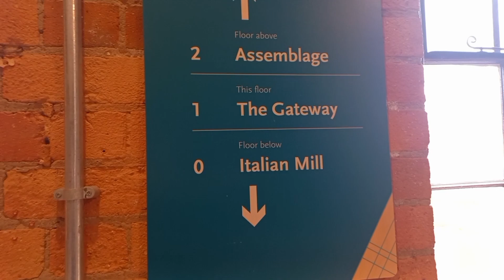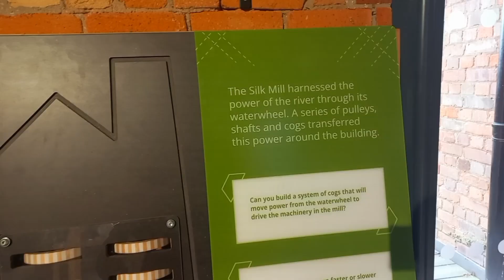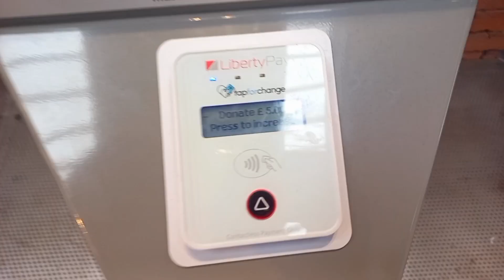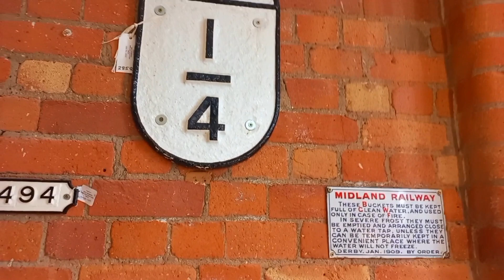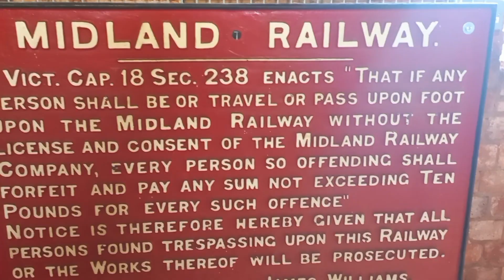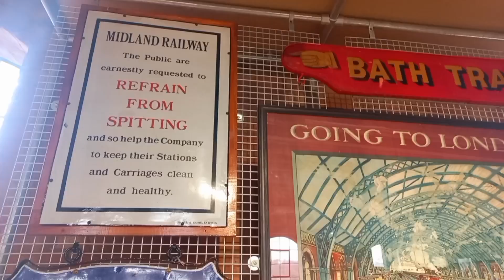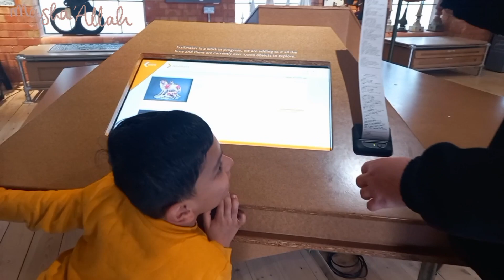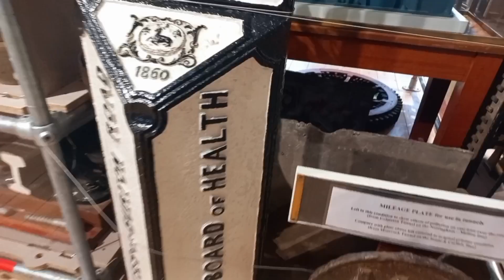Museum in UK | Museum of Making in England | History | Wonderful Trips in UK | Tourist Guide.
Azlan Babaa

Thumbnail source: Ultimate Thumbnail Maker

Derby Informative Links: United Kingdom 🇬🇧